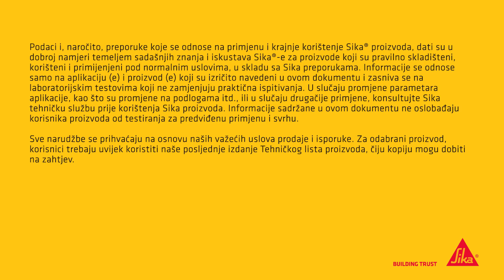SikaBoom®-582 Foam Fix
Brzostvrdnjavajuća pištoljska pjena za lijepljenje ploča za toplotnu izolaciju.

Sika Boom®-582 Foam Fix je poliuretanska, jednokomponentna, samoekspandirajuća pištoljska pjena s dobrim prianjanjem na mnoge podloge. Idealna je za efikasno i ekonomično trajno lijepljenje izolacijskih i gipsanih ploča.